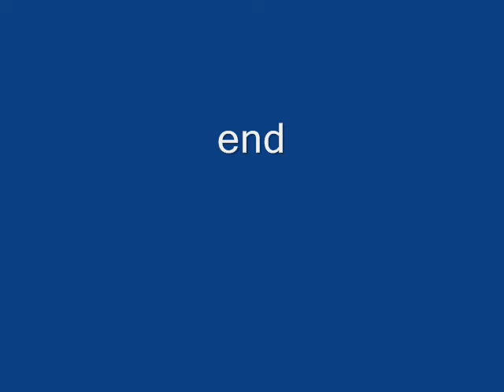Wild Baby Turkeys Come for Water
Excited wild baby turkeys come running into our upper garden. There are 4 adult females and over a dozen baby turkeys. I always keep fresh water in the dishes you see them drinking from. They leave as quickly as they arrive. One female adult appears to have only one chick.

There is some variation in the size and ages of these wild turkeys--so are quite large now. This was one hot day in a series of hot days in Northern coastal California.